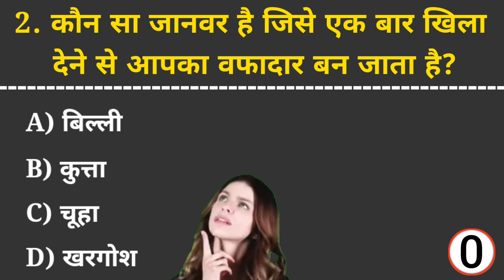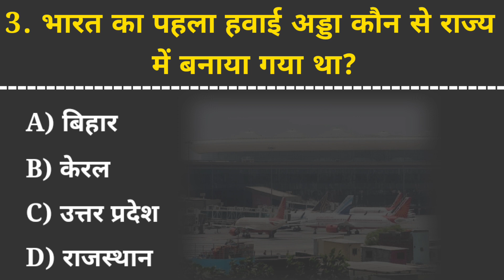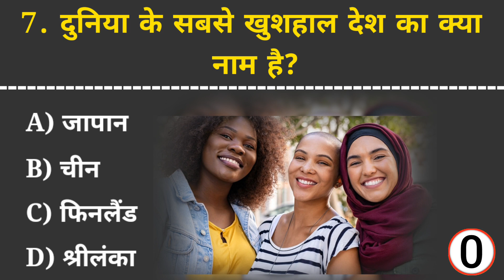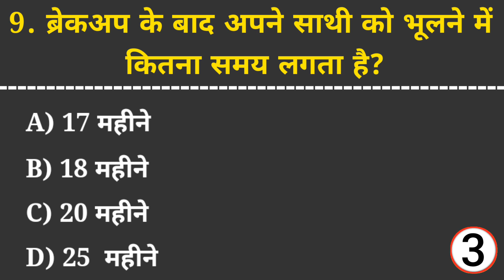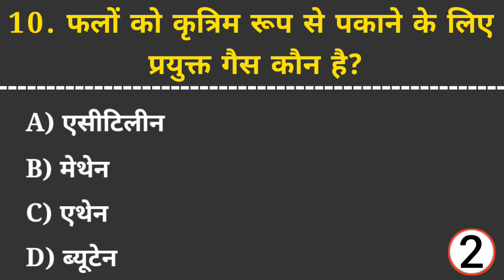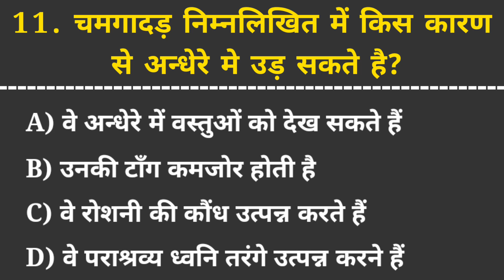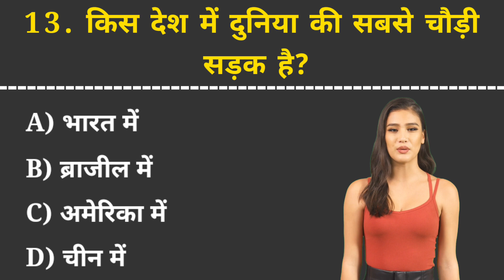Break up karna 🥺 | general knowledge quiz | gyan facts | gk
break up karna 🥺 | general knowledge quiz | gyan facts | gk | gk question | gyan facts

facts in hindi || general knowledge quiz || gk questions

👉 आप सभी का स्वागत है हमारे चैनल "Gyan Facts" में 👈

दोस्तों इस वीडियो में GK के बहुत ही महत्वपूर्ण सवालों के बारे में बताया गया है जो आपको जानने चाहिए,

general knowledge
general awareness
general
facts
facts gk
gk facts
facts gk in hindi
facts gk questions in hindi
facts gk question answer
gk facts channel
gk facts about India
interesting facts
interesting videos
interesting facts gk questions
Interesting facts gk
interesting gk facts in hindi
important gk facts in hindi
unique gk facts
Interesting general knowledge
Lucent gk
important questions
important gk
important general knowledge questions
important geography question
important gk gs
Important gk gs questions
amazing facts
amazing gk questions and answers
amazing gk questions in hindi
amazing gk hub
amazing gk quiz
amazing gk 0.2
best gk facts
best gk questions
best gk
Gk
gk knowledge
gk mcq for competative exam
general knowledge ke prashn uttar
general knowledge ki chije
lucent ke 500 question
lucent ke question answer
lucent ka
gk gk
gk gk ke question answer
gk gk question
gk gk dijiye
जीके
जीके क्वेश्चन
जीके के सवाल
जीके के जनरल नॉलेज
जीके के प्रश्न उत्तर
जीके वीडियो
जीके जीएस
जीके का क्वेश्चन
जीके 2023
जीके क्वेश्चन वीडियो
ज्ञान फैक्ट्स
Gyan Facts
gyan facts
gyanfacts
Gyanfacts64
sarkarinaukari
sarkari naukari

This Video only Education purposes Under Section 107 of the Copyright Act 1976, allowance is made for "fair use" for purposes such as criticism, comment, news reporting, teaching, scholarship and research.